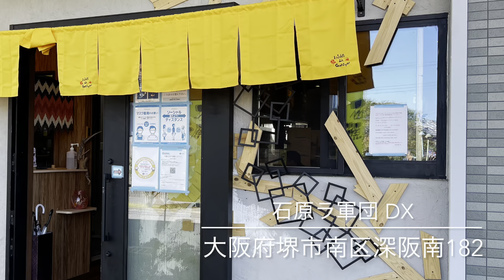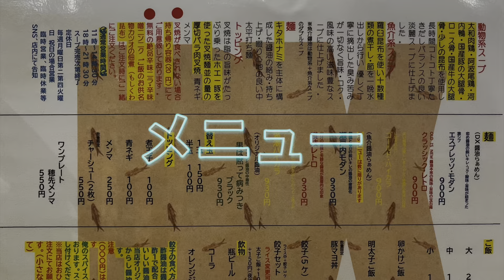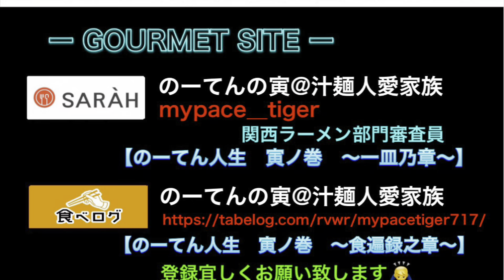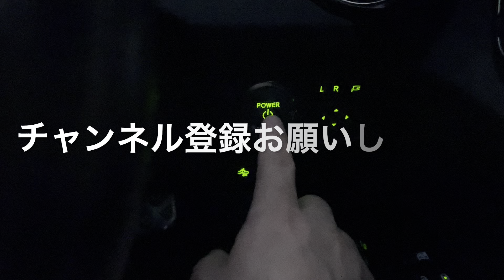🍥【石原ラ軍団DX(大阪府堺市南区)】🍜エスプレッソ・モダン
【石原ラ軍団DX(大阪府堺市南区)】
🏠大阪の名店【金久右衛門】で修行された店主が開業され、
’２１年８月に現店舗へ屋号も新たに移転オープンされた人気のお店。
date:21.10.22
🍜エスプレッソ・モダン　¥900
📢味玉子　¥100
●スープ
《醤油ベース　鶏　豚》
淡☆☆☆★☆濃
●麺
細☆☆★★☆太
‪●トッピング‬
代名詞とも言える重み感じるデカさのバラ肉は素材活かした適度な味付けで、
柔らかホロトロ食感から凝縮させた旨味が脂の甘味と共に溢れ出す
・味玉子
黄身の自然なコクが程良い味付けにより優しい味わいがスープとよく馴染む
・メンマ
コリッとした軽やかな歯応えから優しい味わいが風味と共にジュワッと広がる
・海苔　・ネギ
●寅レポ
着丼と共に醤油の香ばしい香りが漂う漆黒のスープは、
スキッと差し込む酸味にふくよかな鶏と丸みのある豚のクリアな旨味を、
動物系出汁を支えているコクと引き付けてくるキレを備えた深みのあるかえしがバランス良く主張して、
適度に効かせたまろやかな油分と昆布で包み込んで厚みを出しています。
練り込まれた襖が肌から見える自家製麺はリフトさせるとしなやかさと強さが伝わるコシを備えており、
自然とスープを絡めて醤油の風味がふわりと伝わり、
芯から弾むモチッとした歯応えから麺自体の味わいが小麦の香りと同時に広がって、
噛む程にスープの旨味と馴染んでいきバランス良く纏まっていきます。
食べ始めは動物系の丸みと酸味の印象が強く
落ち着いてくるとかえしのコクが旨味を取り込み、
自然と飲み干せてしまう深みにハマっていく醤油ラーメンを頂きましたっ！！！